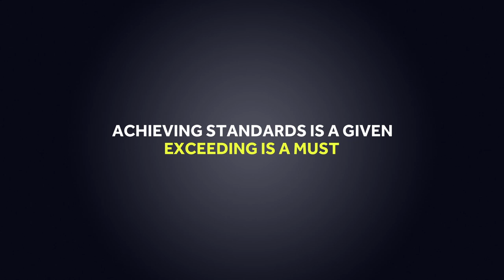The first safety helmet with a Mips cradle